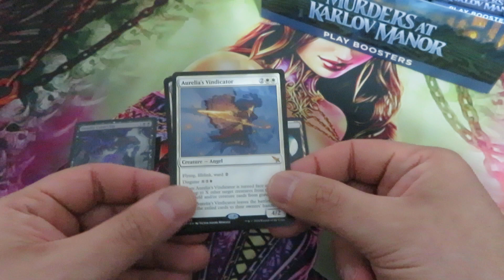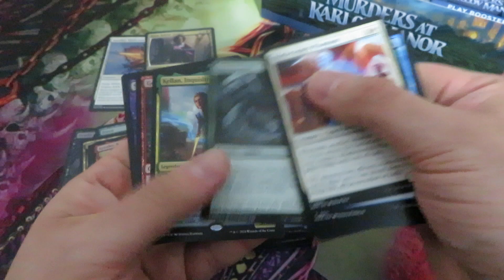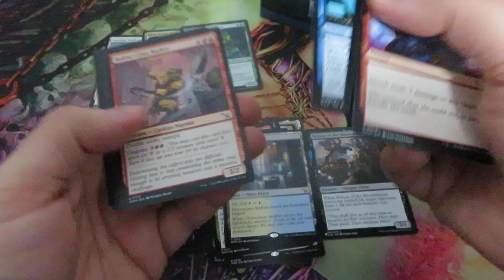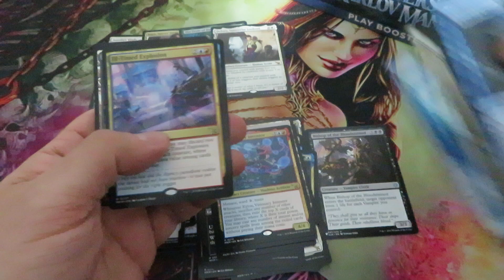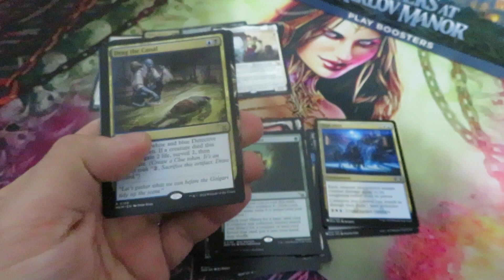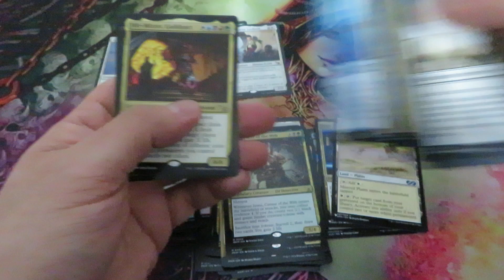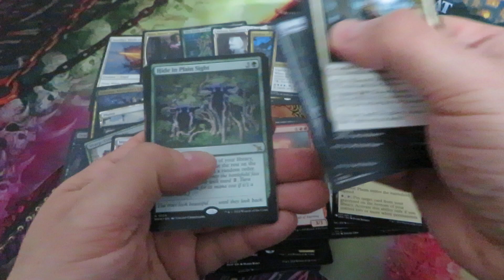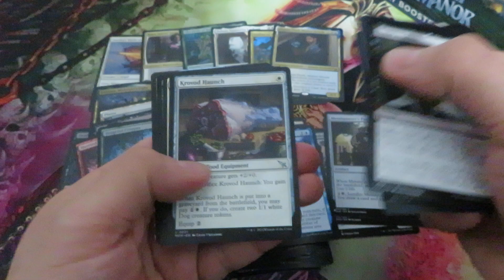Murders at Karlov Manor Play Booster Box - That's a Good Hit